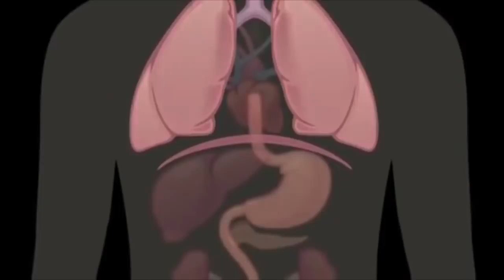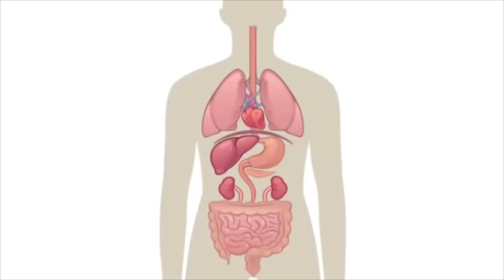Roʻza tutganimizda tanamizda nimalar yuz beradi...